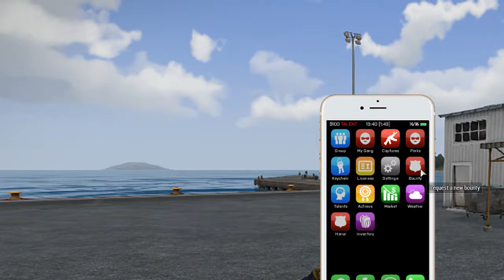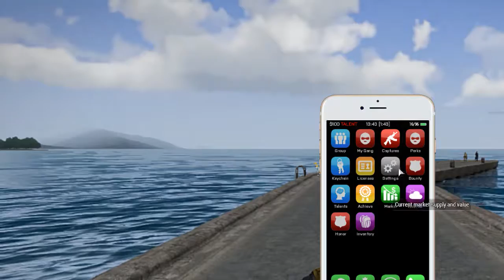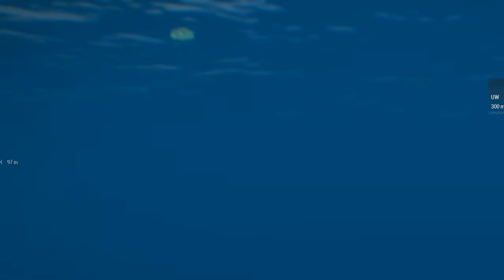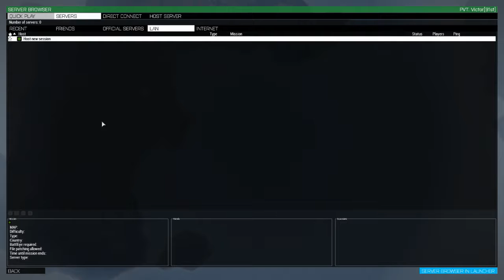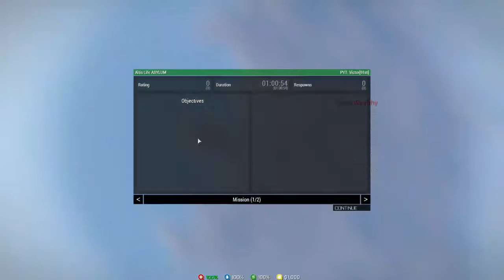TANOA Life, Making a Living. S1 EPS 1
Trying to earn fast money and becoming a Govenor